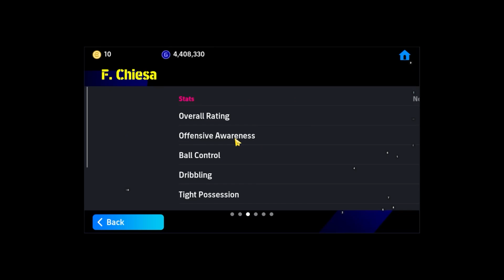New Show Time Blitz Curler Pack | Lucky get F. Chiesa 101 Rated - eFootball 2024 Mobile Update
HI,This.Is Saha ALL Gaming  YouTube channel, Video Gaming, daily Gameplays,
Gaming PC Specs:
►Graphics Card  ASRock RX 6600 XT 8GB OC
►Motherboard motherboard asus z390-a prime
►RAM G.SKILL Aegis 16GB DDR5 3200Mhz
►HDD 1 Western Digital 8TB 3.5" PURPLE HDD
►SSD Gigabyte 256GB NVMe M.2 SSD
►Power Supply Gigabyte B700H Power Supply
►OS: Windows 11
►Keyboard:  Bloody B810R
►Gaming Speakers Philips SPA8000B 5:1
►Monitor HP 22f 21.5" IPS LED Full HD Monitor

Video Gaming, daily Gameplays